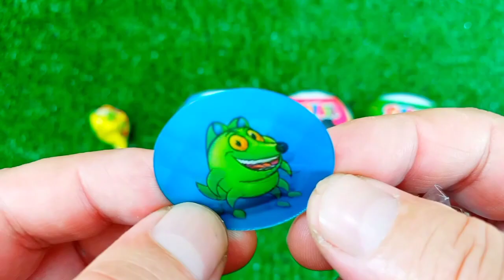Satisfying, Candy Unboxing video, Asmr Lollipops and Sweets ASMR Opening - Yummy Rainbow Lollipop